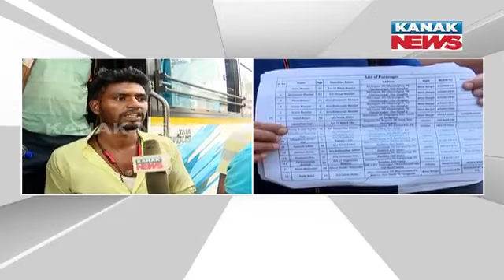Woman Died In Front Me | Passenger Breaks Down About The Bus Fire Incident In West Bengal